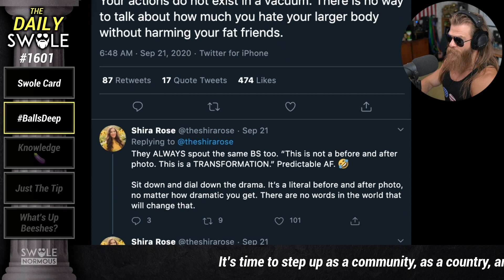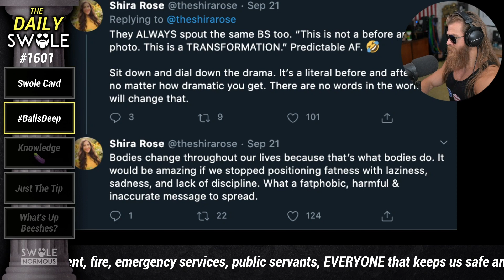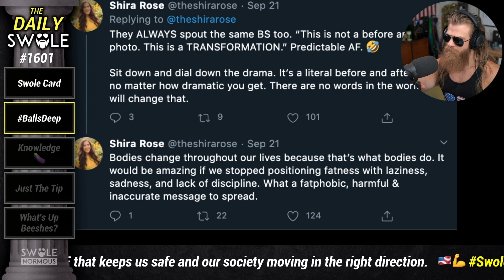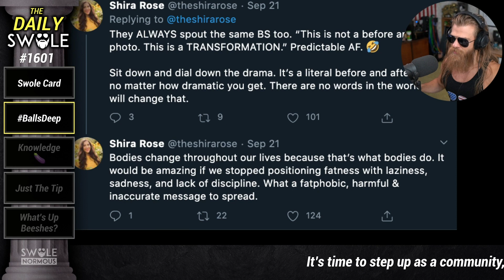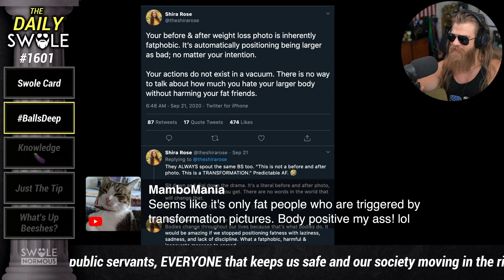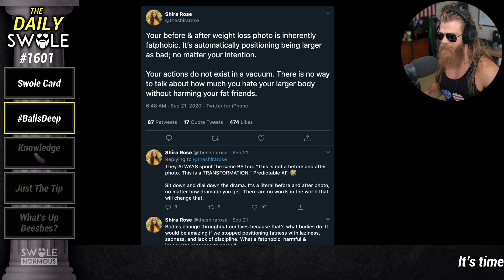Before & After Weight Loss Transformation Photos Are Fatphobic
Shira rose is back with more BS...